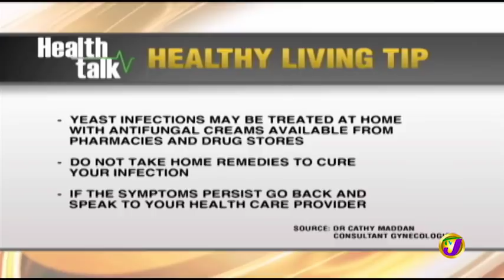TVJ Midday News | NIDS to be Reviewed | Jamaica News